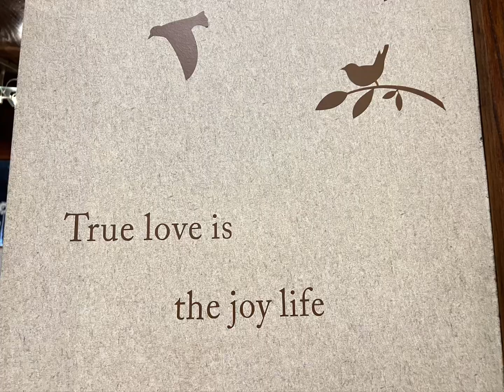New Year’s Eve #2024